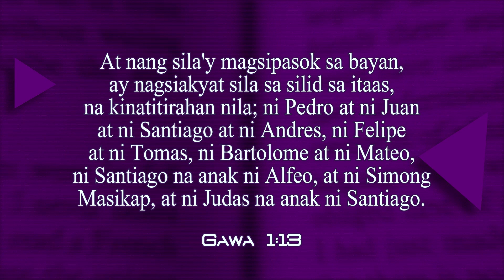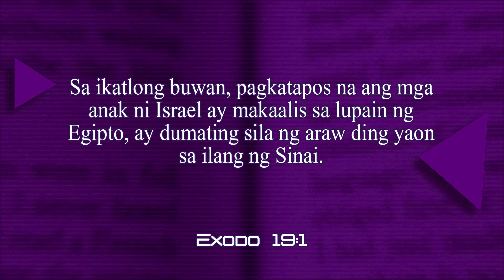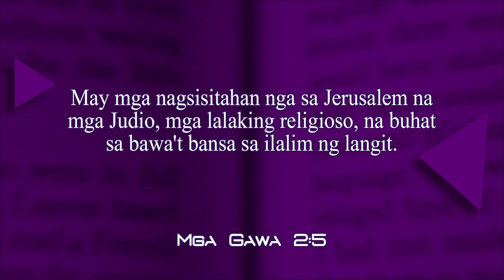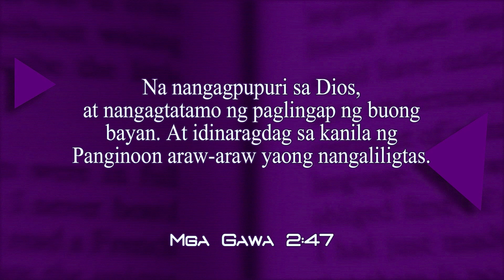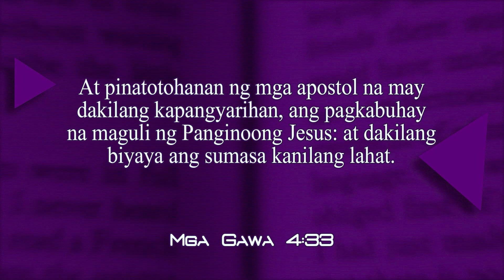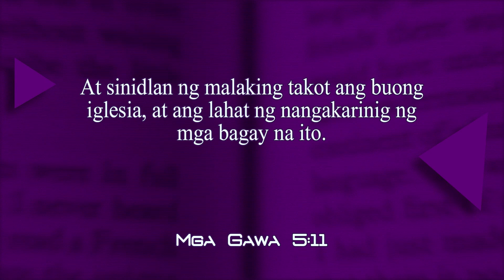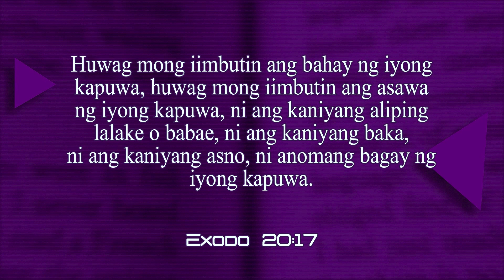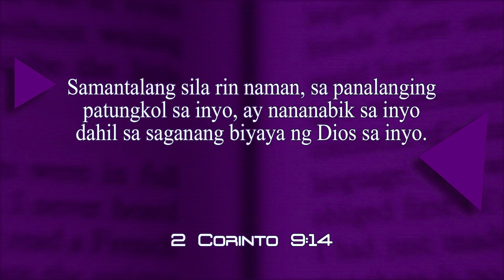Oras ng Pag-aaral | Lesson 5 - Ang Karanasan Ng Pagkakaisa Sa Unang Iglesia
Tagalog Adult Sabbath School | Weekly Bible Lesson Review | Lesson 5, 4th Quarter, 2018